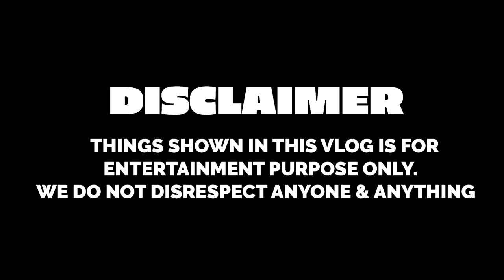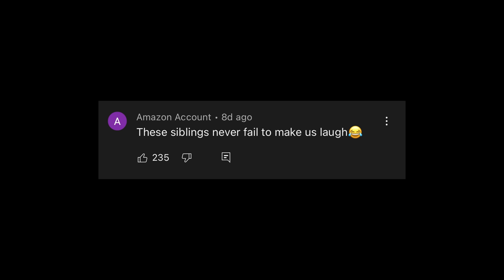Living in Auto Rickshaw for 24 hours | Rimorav Vlogs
Watch Living in Auto Rickshaw for 24 hours by Rimorav Vlogs

Sorry Quit likhna tha Quite likha geya lol